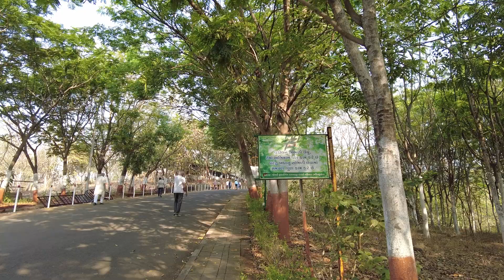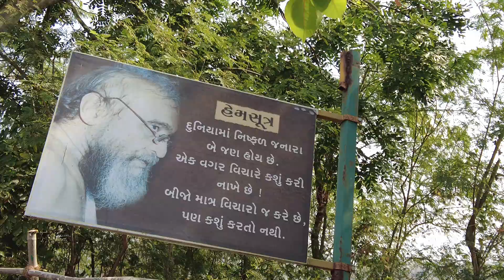ભવ્ય શહાપુર તીર્થ,શ્રી આદિનાથ દેરાસર.. શ્રી મનફરા મહિલા મંડળ આયોજીત ચાર દિવસય યાત્રા પ્રવાસ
સિનિયર સીટીઝનો માટે તા.2-3-2022 થી 5-3-2022 સુધીનો યાત્રા પ્રવાસ શ્રી મનફરા મહિલા મંડળ તરફથી યોજવામાં આવ્યો હતો...

આ ચાર દિવસ દરમ્યાન શહાપુર. બલસાણા, ધર્મચક્ર, દેવલાલી, પારોલા,નેર, વણી, અમલનેર, સાપુતારા તથા બીજા જોવા લાયક સ્થળોના યાત્રા પ્રવાસનું આયોજન કરવામાં આવ્યું હતું...

શાહપુર તીર્થ..શ્રી માનસમંદિર
ગિરિઓની વચ્ચે  શોભતું  સુંદર કલાત્મક,અલૌકિક અને વિશાળ તીર્થ એટલે શ્રી માનસ મંદિર તીર્થ...

વર્ધમાન તપોનિધિ પ.પૂ. આ. શ્રી ભુવનભાનુસૂરીશ્વરજી મ.સા.નું ` શાસન મંદિરમ્ ' નું એક વિરાટ સ્વપ્ન હતું...

આ તીર્થમાં અનેક વિવિધ ચમત્કારોની હારમાળા સર્જાઇ છે. ક્ષેત્રદેવતાઓએ નાગ સ્વરૂપે પ્રગટ થઇ અનેકવાર ભક્તોને દર્શન દીધા છે...

શ્રી આદિનાથ ભગવાનની પ્રતિમા 554 વર્ષ પ્રાચીન છે જે રાણકપુરથી આવેલ છે. આ પ્રતિમાની એક વિશેષતા છે કે આ પ્રતિમા કેશ યુક્ત છે.

અને 400 વર્ષ પ્રાચીન શ્રી મુનિસુવ્રતસ્વામી દાદાની પ્રતિમા આગ્રાથી અને 700 વર્ષ પ્રાચીન શ્રી આદિનાથ અને શ્રી મહાવીર સ્વામી પ્રભુ દાંતા-અંબાજીથી જિનબિંબો આવેલ છે.

દર ફાગણ સુદ તેરસના છગાઉની યાત્રા કરવા અહીઁ માનવોના મહેરામણ ઊભરાય છે...  અહીં રહેવાની તેમ જ ભોજનશાળાની સારી સગવડ છે...

આ તીર્થ શાહપુરગામથી 6 કિ.મી. , આસનગાંવથી 8 કિ.મી. (આસનગાંવ-વેસ્ટ થી શેરે રીક્ષા ઉપલબ્ધ છે), ભીવંડીથી 38 કિ.મી. , થાણાથી 57 કિ.મી. , ના અંતરે આવેલું છે...

વિડીયોગ્રાફી by kishor gada 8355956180.. parasmani 4k videography મનફરા શાંતિનિકેતન.